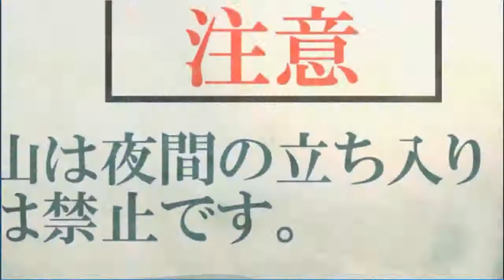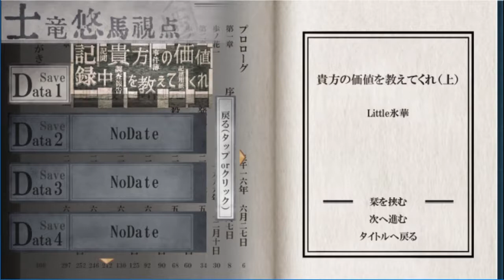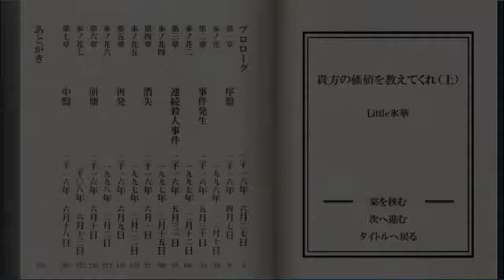【NWTRの中身】貴方の価値を教えてくれ(上)実況プレイ⑦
最近季節的に鼻声ですん。